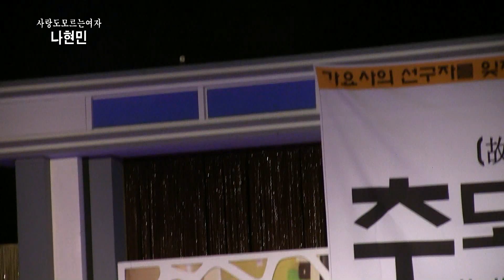가수나현민-안개낀장충단공원,사랑도모르는여자 (제7주기 반야월선생 헌정추모음악제 2019 '19.06.30 허리우드극장 콘서트홀)